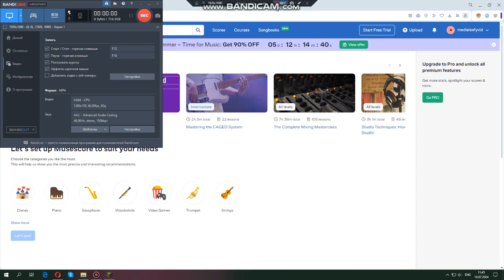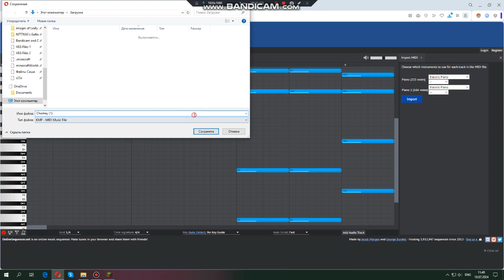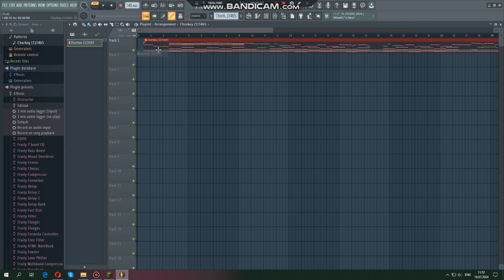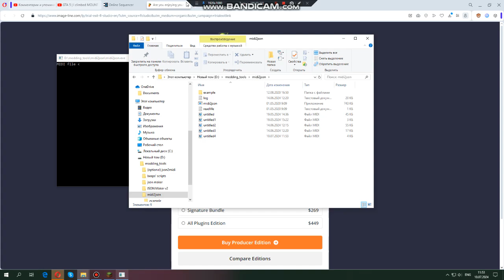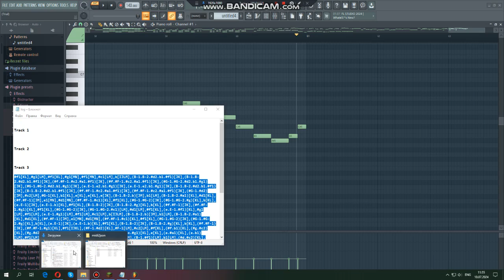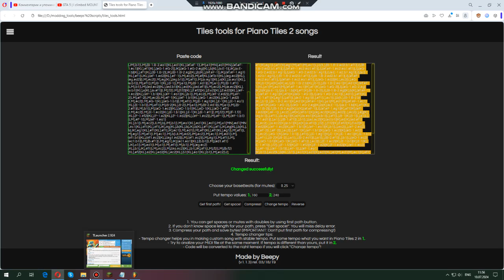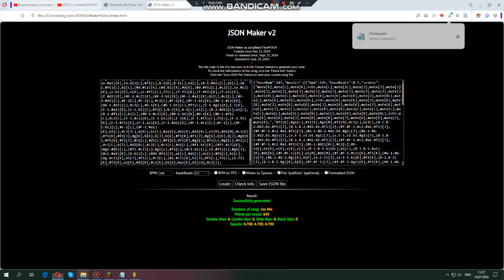How do i convert MIDIs to JSON to PT2 Mod